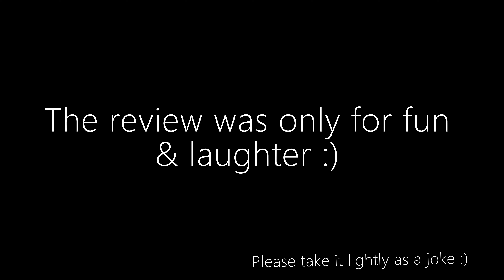Noodles & Co Inspired Penne Rosa Pasta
Ingredients:
2 tbsp of oil
1 half of onion
1 half green chili (only if you like spice)
1 cup of marinara sauce
2 tablespoon of your choice of hot sauce
Salt according to your taste
1 teaspoon of red pepper
1 spoon of sugar to balance acidity
1/4 cup of fresh basil
1 cup of heavy whipping cream or half and half